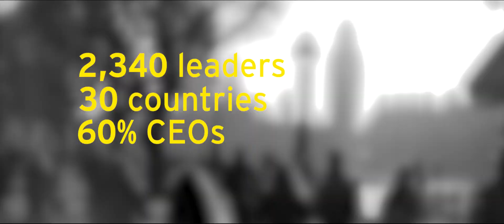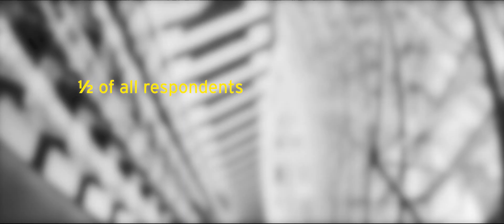Global Executives are Bullish on Growth and Plan to Seize Opportunities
Global middle market organizations, companies with annual revenues of US$1m-US$3b, are showing no signs of slowing down in the face of geopolitical uncertainty. Over  one-third (34%) of middle market companies plan to grow 6%-10% this year, far outpacing the latest World Bank global GDP growth forecasts of 2.7%, by more than 3%-7%.
The findings released today in the EY Growth Barometer, a first-of-its-kind survey of 2,340 middle market executives across 30 countries, reveal that in spite of geopolitical tensions, including Brexit, increasing populism, the rise of automation and artificial intelligence (AI) and skilled talent shortages, 89% of executives see today’s uncertainty as grounds for growth opportunities.
Despite facing two years of Brexit negotiations, start-ups (companies under five years old) headquartered in the UK are displaying the highest levels of confidence of the countries surveyed. UK start-ups are the most positive on current year growth ambitions with 26% seeking to grow by 11-25% and a further 23% looking at year-on-year growth of more than 26%.
But when looking at the largest markets, there are significant differences between the world’s largest economy, the US where slightly more than a third (35%) of all companies plan modest growth increases of under 5%, compared to the world’s two tiger economies – China and India – where together 42% of companies are targeting growth rates of 6%-10%.
Executives identified technology and talent not only as the top two challenges facing the middle market C-suite today, but they are also seen as the tools by which they will overcome challenges and remain agile.